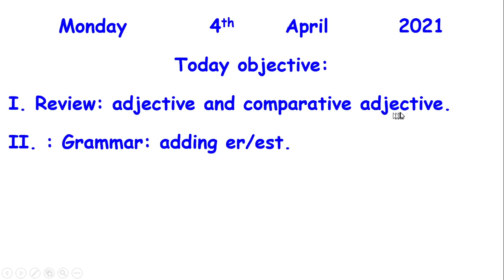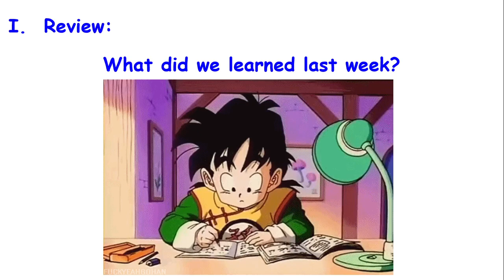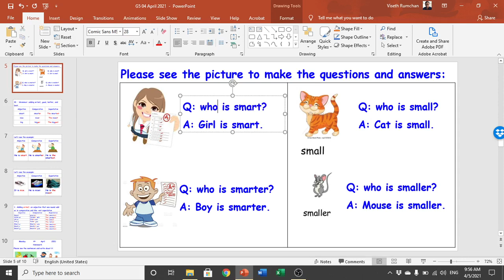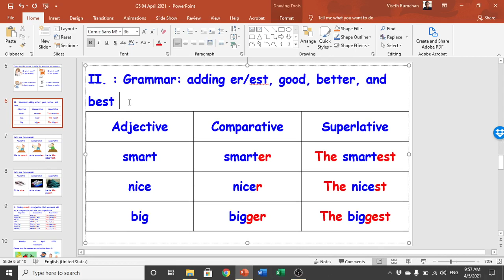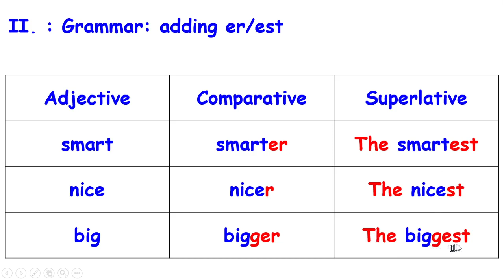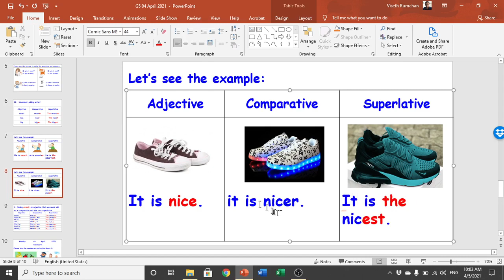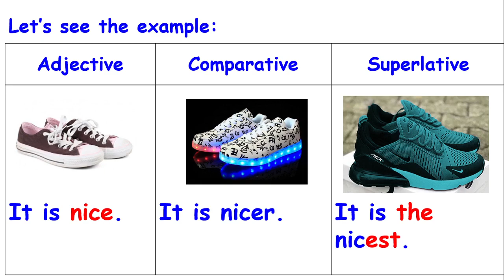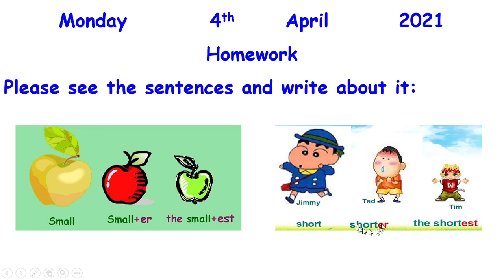WNS-English Grad5 adjective comparative and superlative